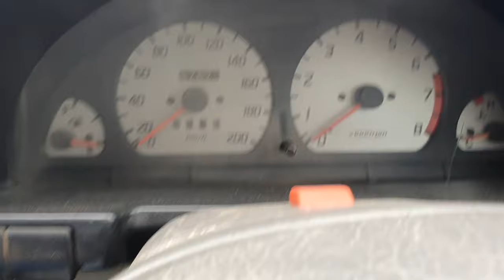Car Turbo Whistle